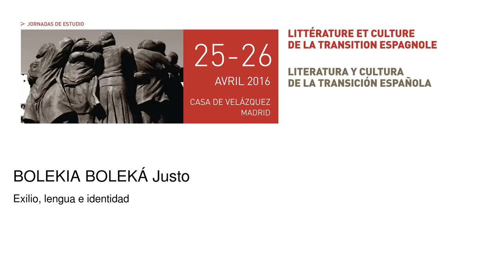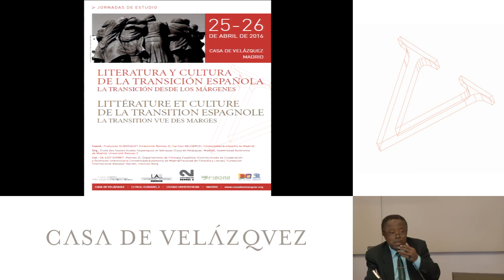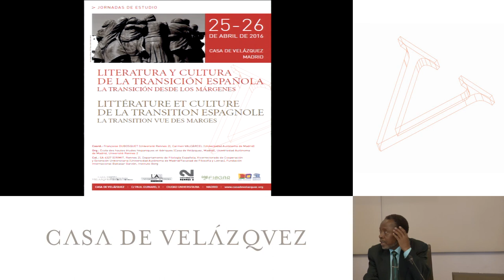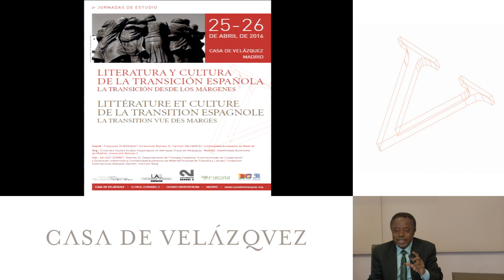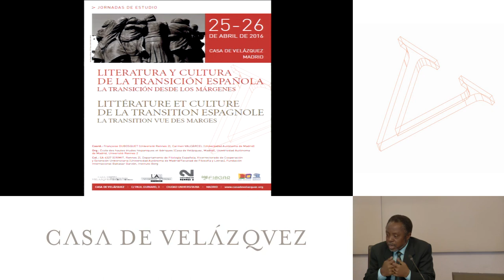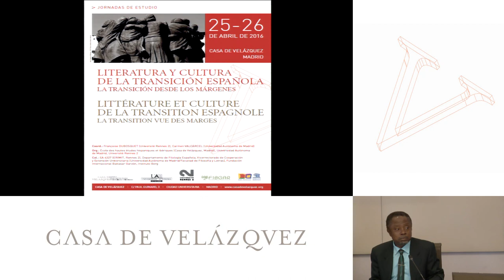Exilio, lengua e identidad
Bolekia Boleká Justo
  Podcasts de la Casa de Velázquez